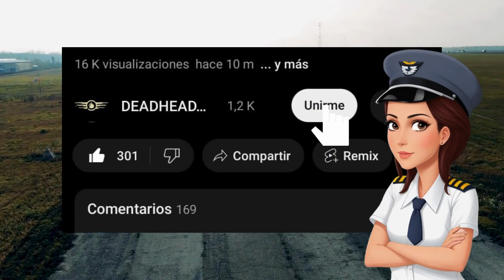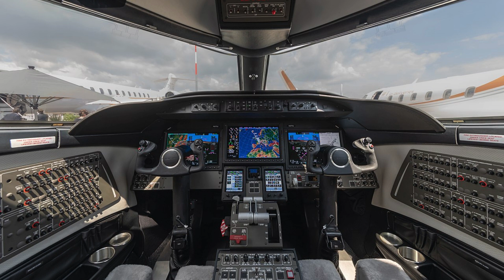LEARJET - HISTORIA, MODELOS MÁS ICÓNICOS